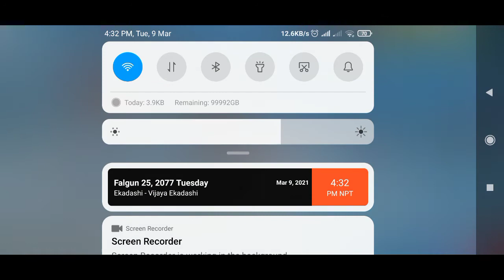free fire Rank gameplay overpowerfull Rupesh gaming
Garena free fire Indian live
Garena free fire Singaporean Live
Garena free fire Thilaland Live

📖Note: Es gameplay me Noob or pro Do no ko mara Gaya  rs me ham APNI process or noobness nhi dikha rage he or she Sab Mene Hindi me likha he taki aap Samaj sake or ha es gameplay KO emulator me khela Gaya he,we Sab read Karne ke bad nhi aapko Nahi likha ha Mene